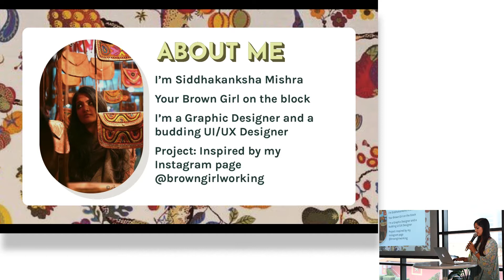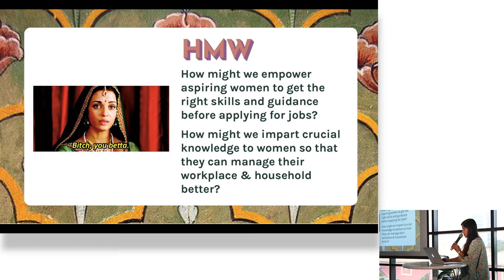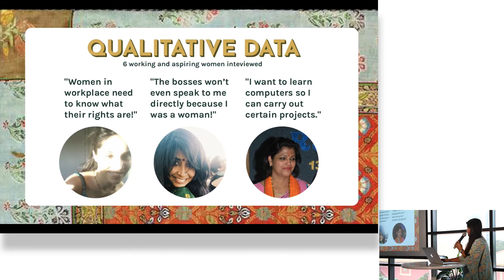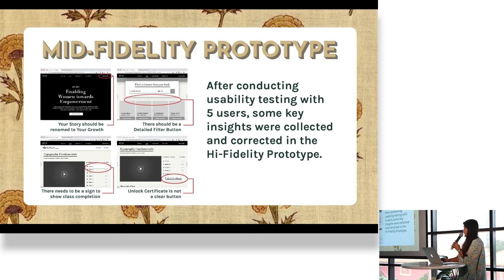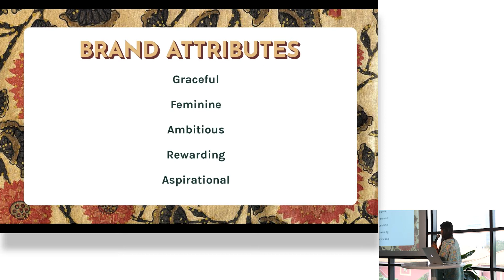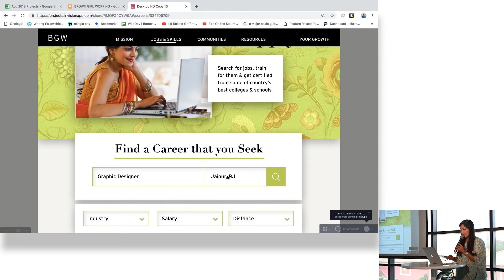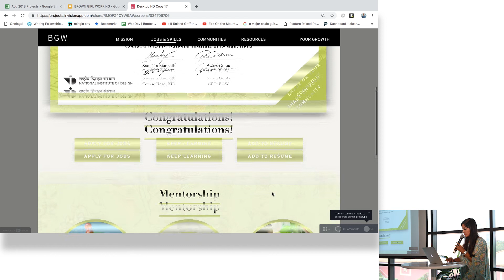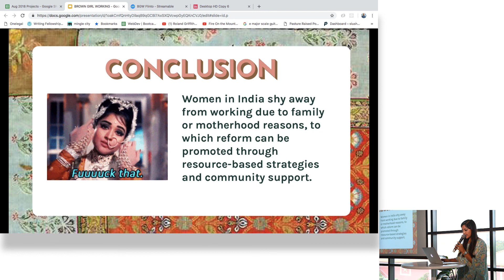Brown Girl Working | Hackshows | Ironhack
Sid Mishra presents her final project Brown Girl Working!

Ironhack is a global tech school with campuses in Miami, Madrid, Barcelona, Paris, Mexico City, Berlin, Amsterdam, and São Paulo. We offer courses and coding bootcamps in Web Development and UX/UI Design. With more than 1,000 graduates, we have an extensive global network of alumni and partner companies.
Sid Mishra Brown Girl Working